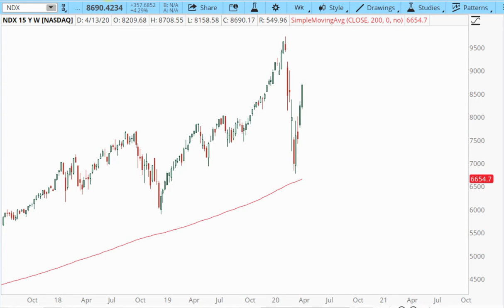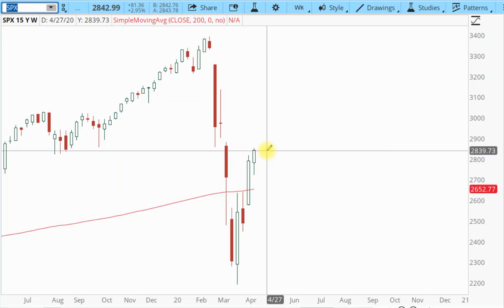Crash update: V rally underway